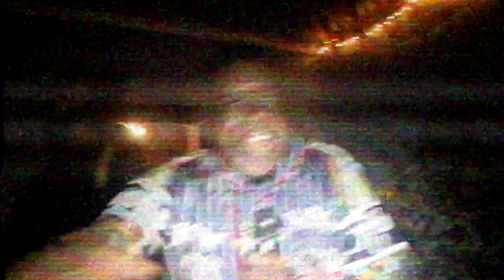7billion ft dsmoov- jonesville la misslou performance